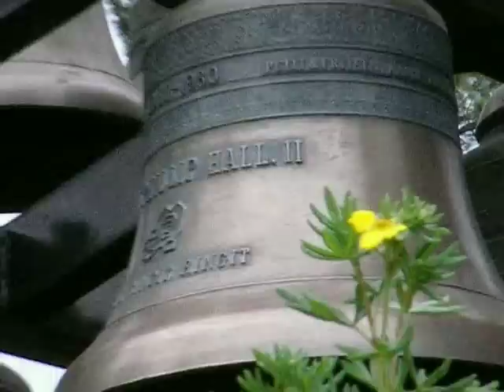the carillon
frank  dellapenna's dream, manifest into  reality.what you are about to hear is  not heard anywhere  else  on earth,because it has come from another  world he tells me.